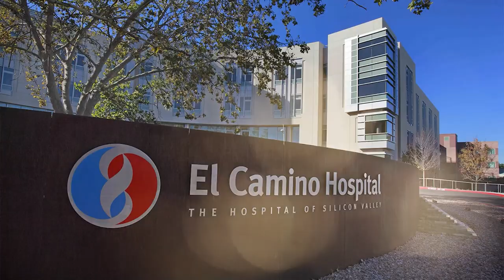4275 Suzanne Drive, Palo Alto